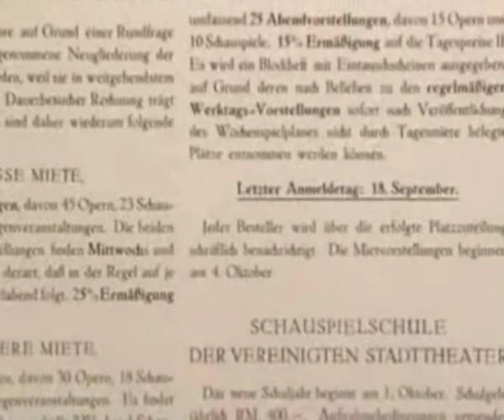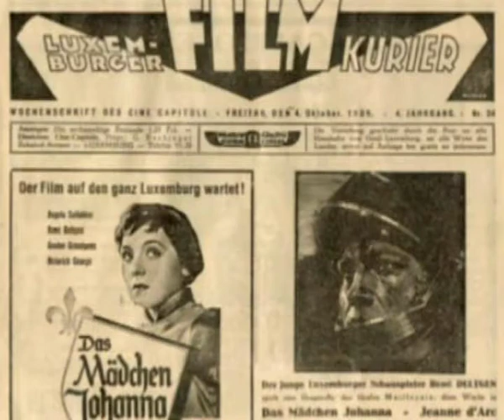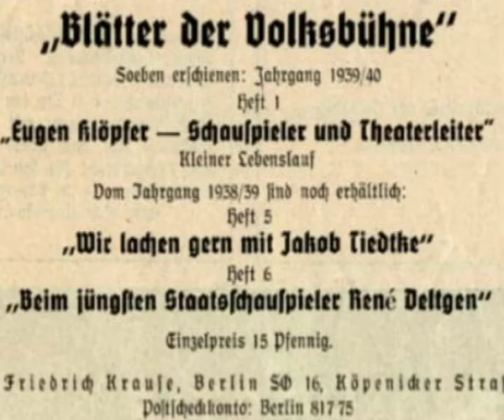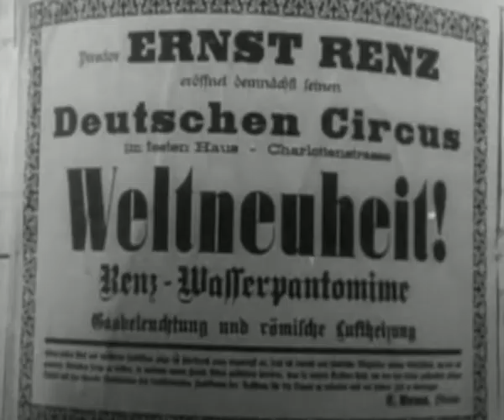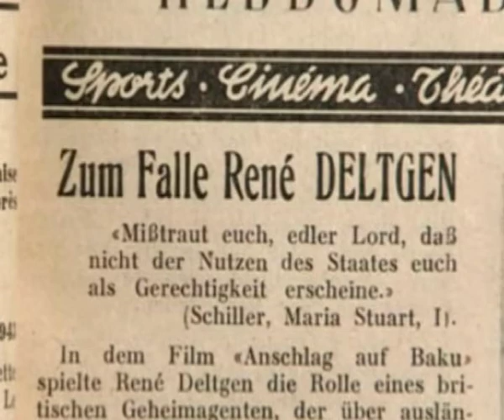Schauspielerleben: René Deltgen (Staffel 2 / Folge 5) (2010)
Renatus Heinrich Deltgen (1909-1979) war ein deutscher Staatsschauspieler aus Luxemburg.